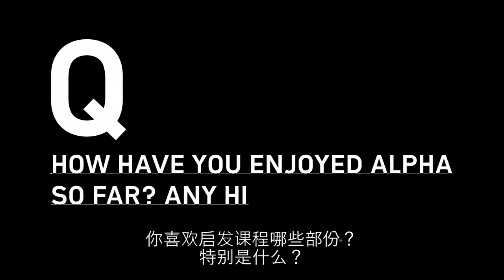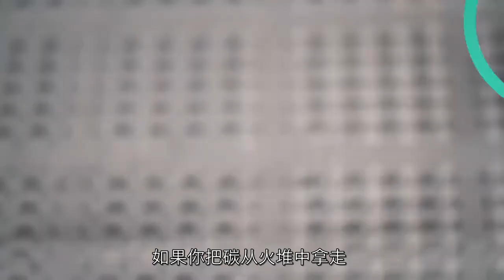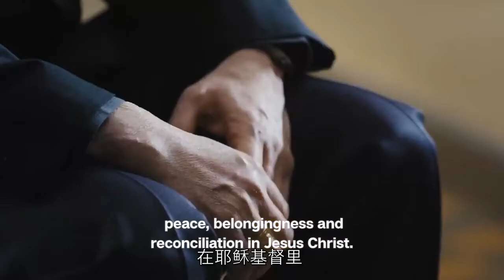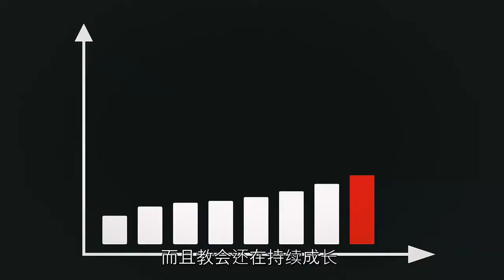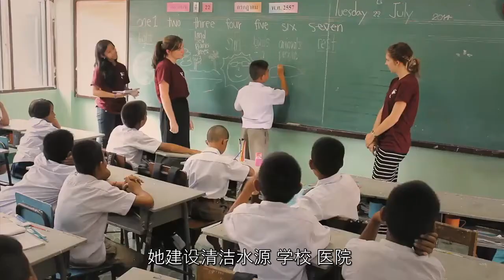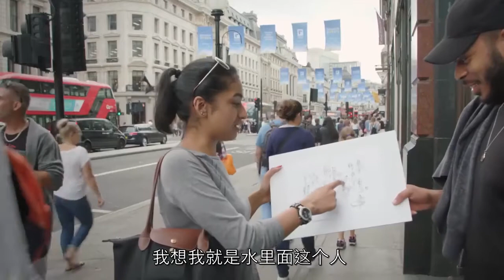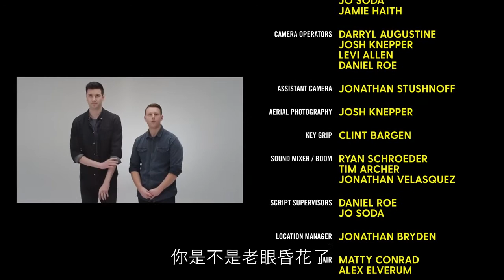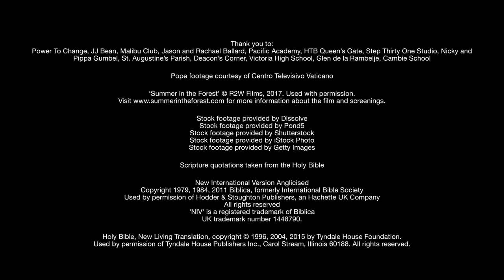会谈 12）Church：What about the Church？教会是什么？：启发青年系列 Alpha Youth Series 2（中文音频和简体中文字幕）